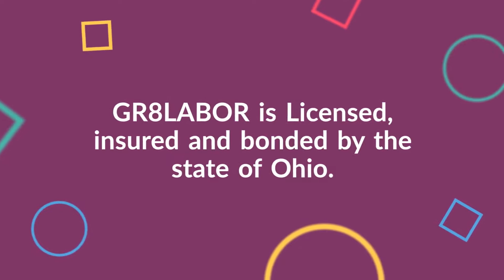gr8labor EXPLAINER PRE 3B HD